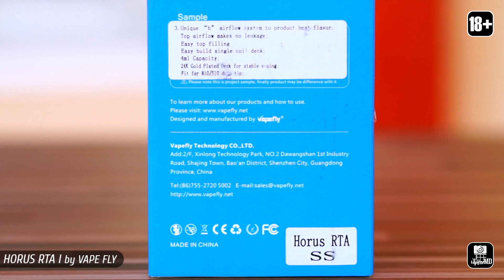Horus RTA l by Vape Fly l from Heavengifts l Full HD Review l Обзор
!!!ATTENTION!!! I HAVE NO managers and other email!!!

Vape Alliance & Vape Coalition | ἄ public | 18+